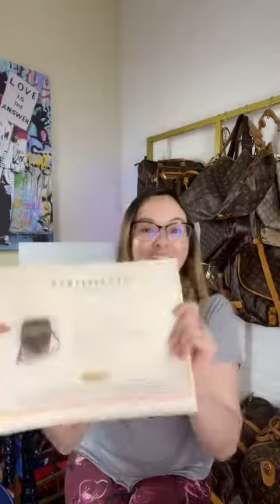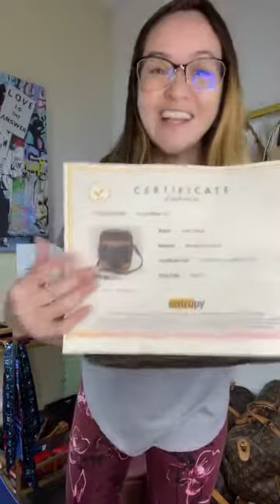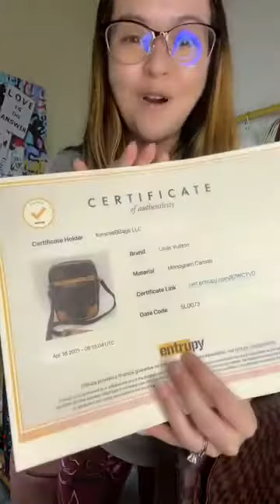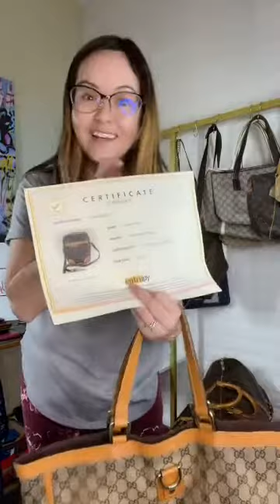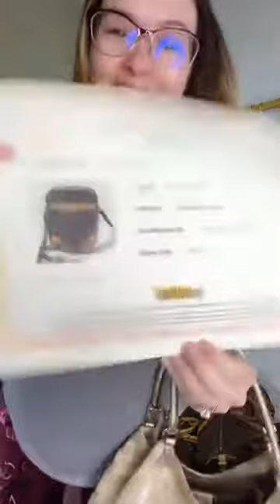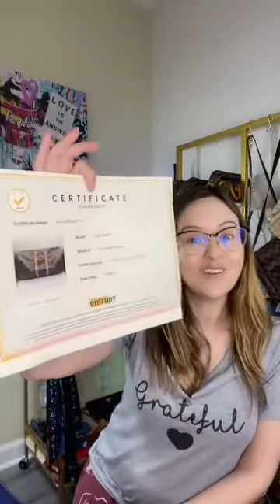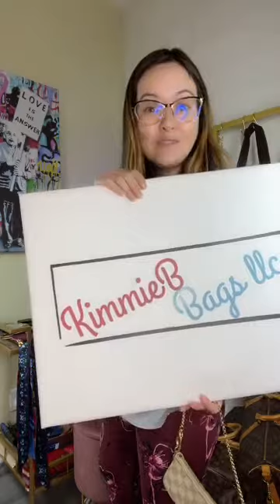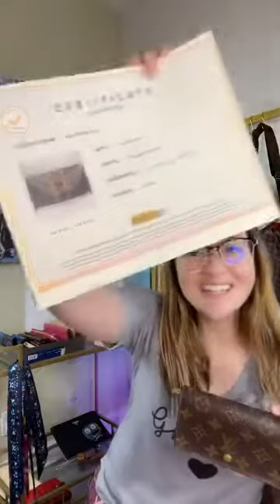Sat Night Luxury Live Bag Review with KimmieBbags 5.15.21 - replay Tiktok Live unedited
Sat Night Luxury Live Bag Review with KimmieBbags 5.15.21  (replay Tiktok Live)

Hi - I sell authenticated vintage and PRELOVED luxury purses, wallets, and more!

I accept new consignment pieces almost daily!

Check out my online store for my available inventory - join my Tiktok live Q & A to see before you buy! Thank you for your support!

All bags are on consignment, pre-loved and are in used and/or vintage condition. All copyrights are held by the original brand holder. All bags, wallets, and agendas are guaranteed Authentic by a third party Entrupy. A certificate will accompany each item purchased to verify authenticity.*